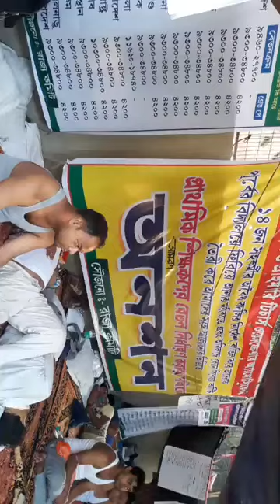Massage to all teachers....pitha biswas..secretary of UUPTWA